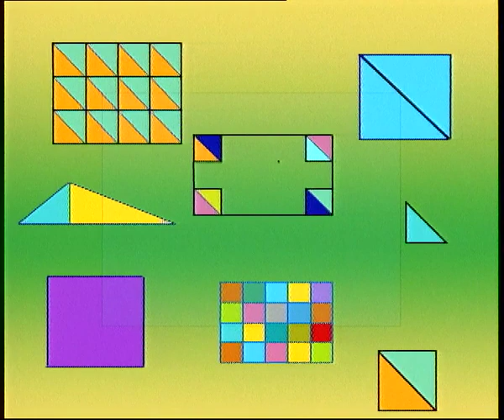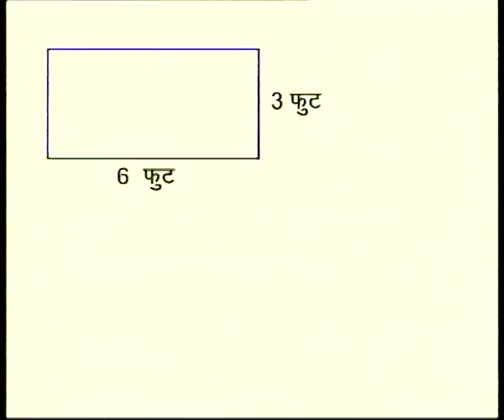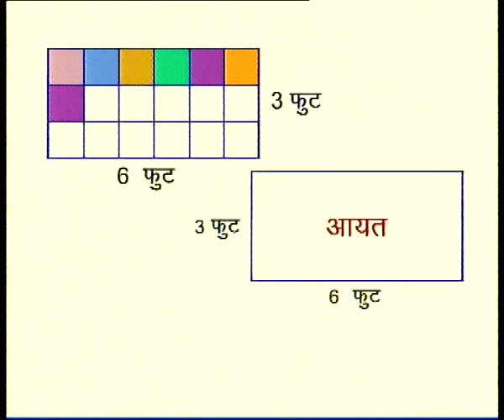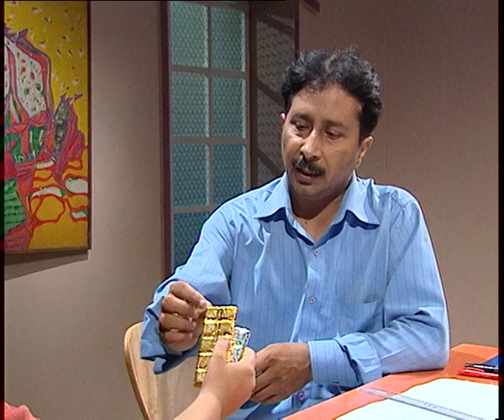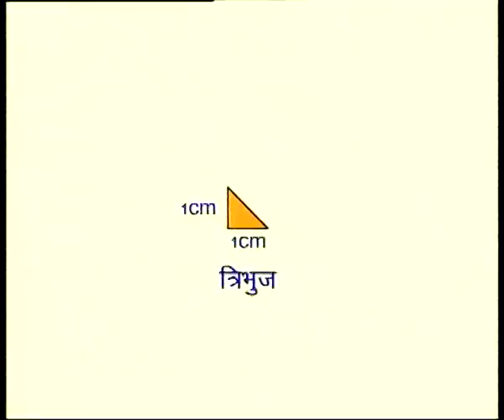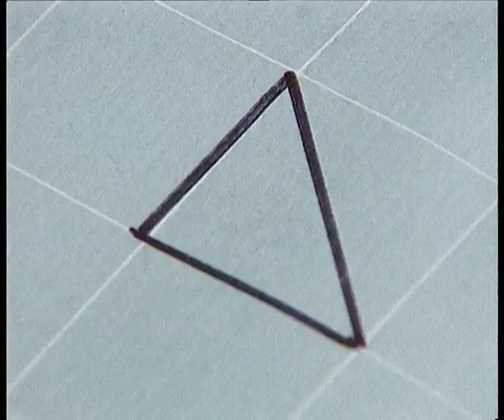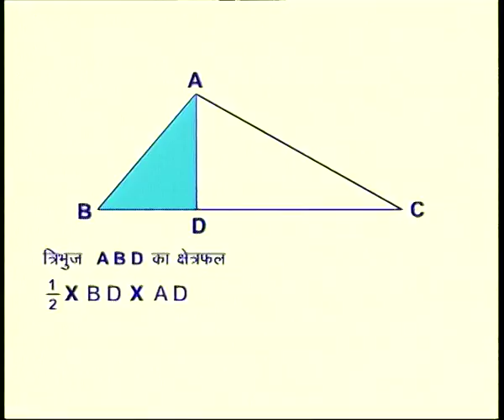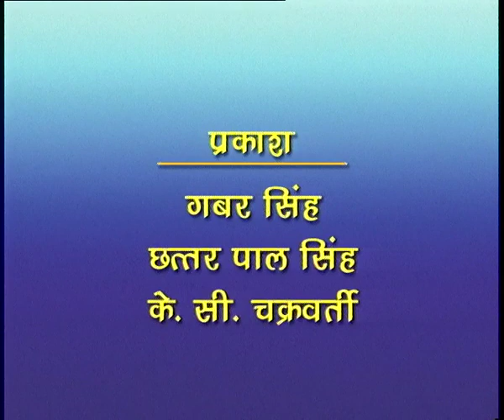KSHETRAPAL / क्षेत्रफल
त्रिभुज आयत और वर्क का क्षेत्रफल